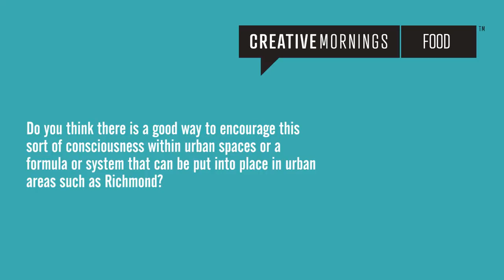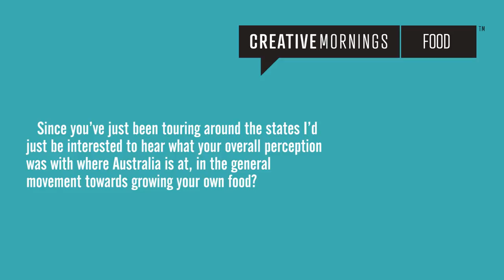Rohan Anderson: Whole Larder Love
Grow, Gather, Hunt, Cook

Rohan Anderson at CreativeMornings Melbourne, June 2013. Free events like this one are hosted every month in dozens of cities. Discover hundreds of talks from the world's creative community